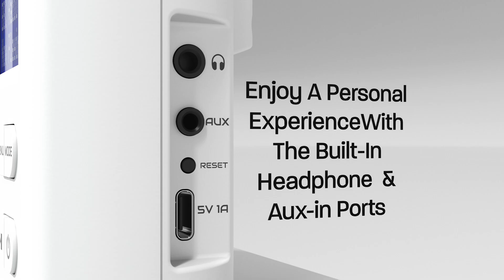Introducing the Solo B1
Welcome to our latest video showcasing the amazing features of the Solo B1! As a top-performing radio and sound bar for home entertainment, the Solo is packed with incredible features that are sure to impress. This versatile device boasts DAB+ and FM radio, a headphone out, aux-in, Bluetooth 5.0 connectivity, and a built-in 2000 mAh battery for extended listening on the go. Whether you're a music lover or just want to enjoy high-quality sound in your home, the Solo B1 has everything you need. So sit back, relax, and discover the amazing features of the Solo B1 in our latest video.